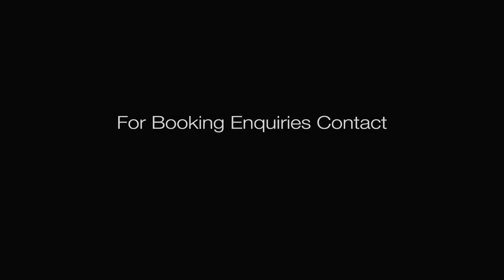Los Capitanes - Showreel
Los Capitanes are a 3-piece acoustic covers band whose music ranges from Gypsy Jazz to Latin and contemporary Pop, Hard Rock and Hip Hop. They got their start at LoveUnplugged in Bradford in 2010 and after taking a few breaks along the way to accommodate members in different countries, they have built up a reputation in the North East of England as a high-energy, fun and unique group.